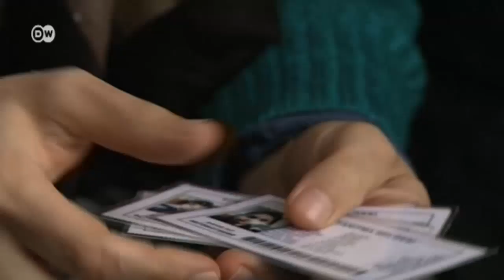Fluchtpunkt Istanbul - Syrer kämpfen um neue Existenz | Global 3000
Die UN spricht von einer Fluchtbewegung in bisher unbekannter Dimension. Die Türkei hat  mehr syrische Flüchtlinge aufgenommen, als ganz Europa in drei Jahren Bürgerkrieg: Den 130.000 Flüchtlingen an der türkisch-syrischen Grenze stehen nach UN-Angaben 124.000 syrische Flüchtlinge in Europa gegenüber.